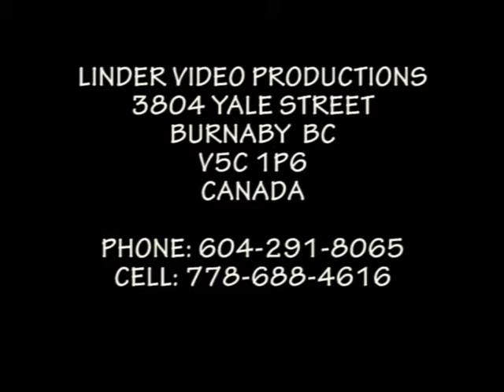1989 VYCHODNA VERBUNG STAVBAR FROM ZILINA